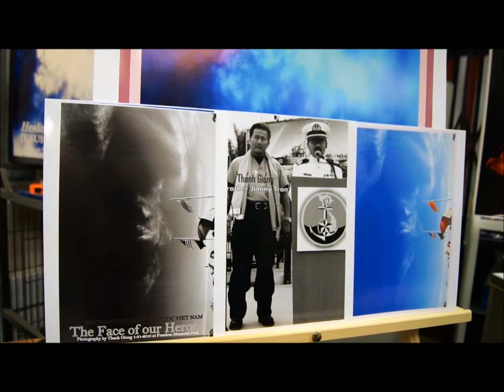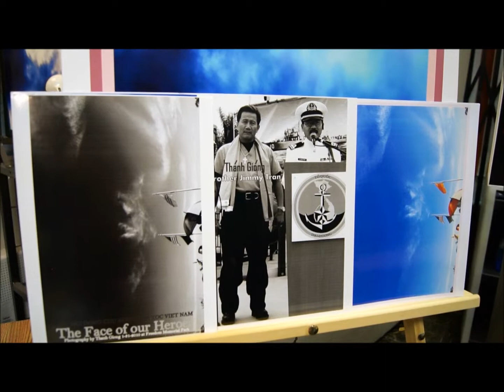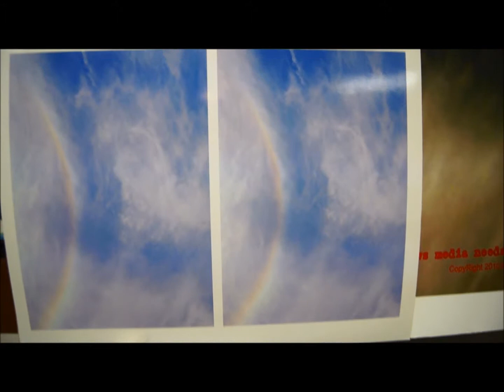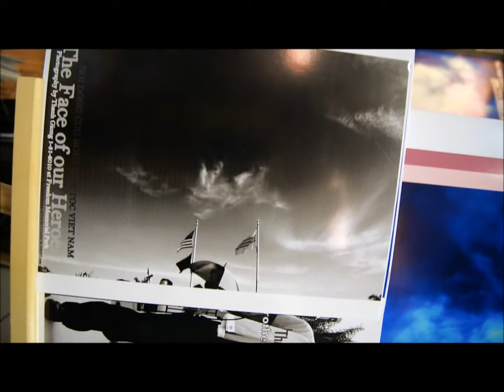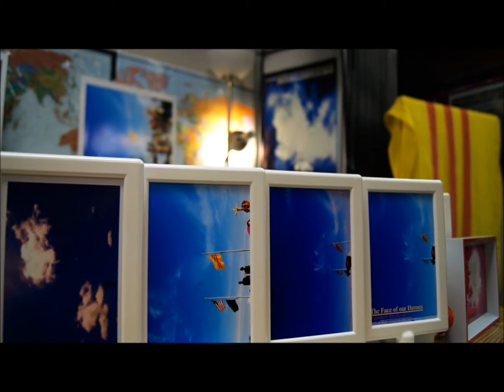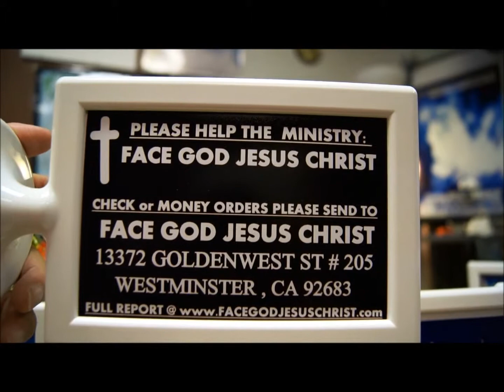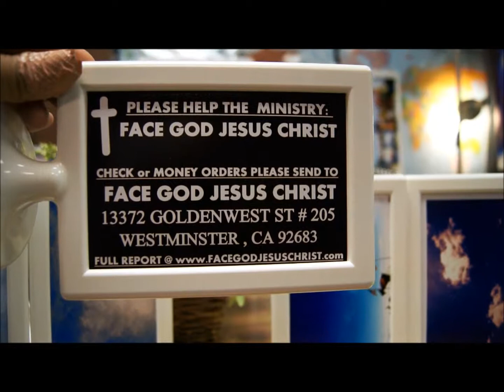THANH GIONG VIET NAM tai the LANH DAO CUU NGUY VIET NAM